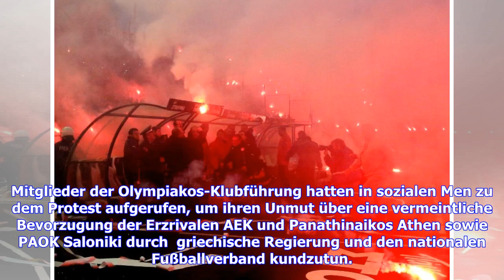Aktuelle Nachrichten | Piräus-Anhänger sorgen für erneute Ausschreitungen bei Demo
Am Mittwoch gerieten bei Demonstrationen vor einem Hotel in Piräus etwa 100 Anhänger des Super-League-Titelverteidigers Olympiakos Piräus mit der Polizei aneinander. Nach Angaben der Nachrichtenagentur AFP setzten  Sicherheitskräfte Tränengas ein, um  Situation unter Kontrolle zu bringen. Mitglieder der Olympiakos-Klubführung hatten in sozialen Men zu dem Protest aufgerufen, um ihren Unmut über eine vermeintliche Bevorzugung der Erzrivalen AEK und Panathinaikos Athen sowie PAOK Saloniki durch  g...